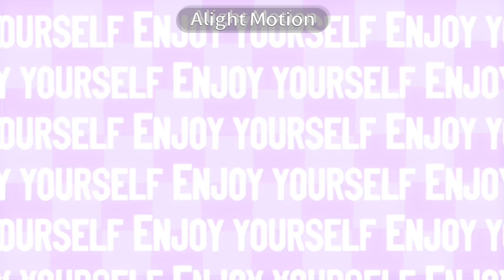Lailawolfiesintrooutro outro comes later! :P